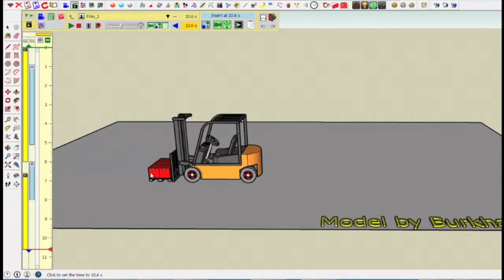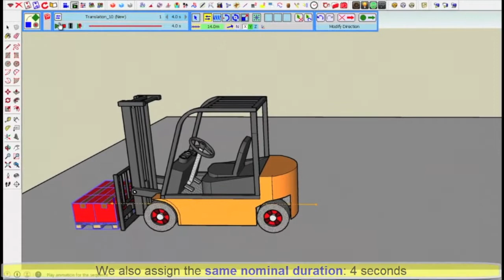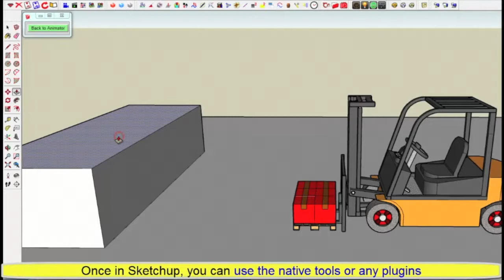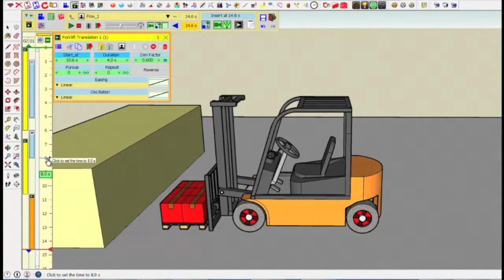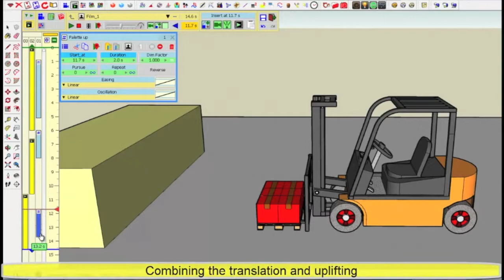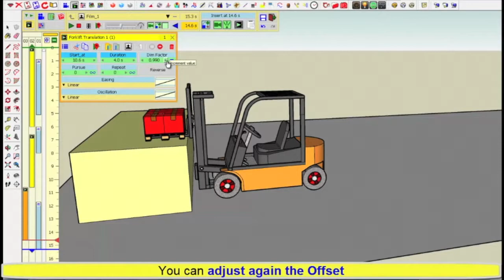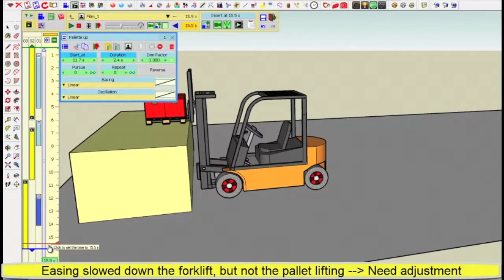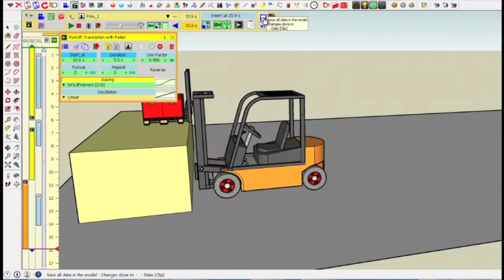VID_0397: Animator - Tutorial 3 - Clip 2 - Moving the forklift with the pallet (25% normal speed)